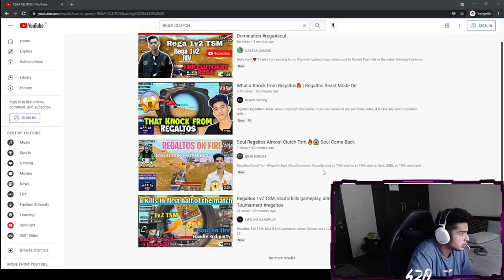420 GAMING REACTION ON REGALTOS 1VS2 🔥 | SOUL SCRIMS HIGHLIGHTS | S8UL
420 GAMING REACTION ON REGALTOS 1VS2 🔥 | SOUL SCRIMS HIGHLIGHTS | S8UL